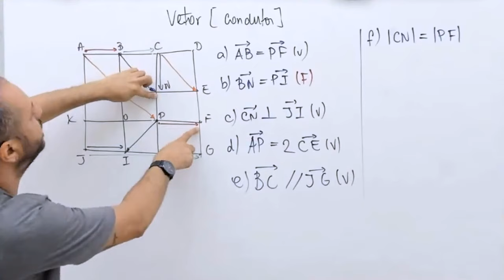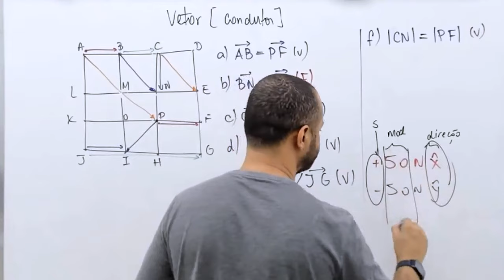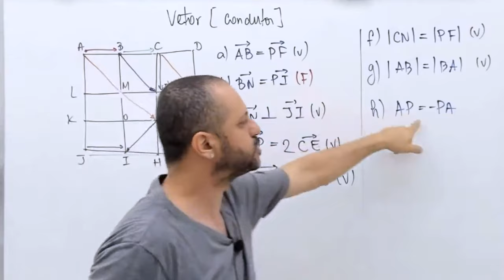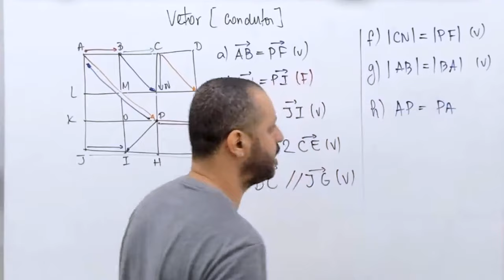Exemplos de módulos de vetores e sua representação